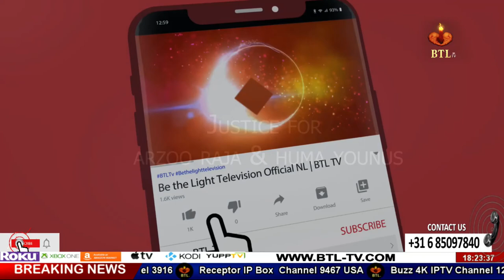Justice for Huma Younus Mr Kamran Shehzad Jutt